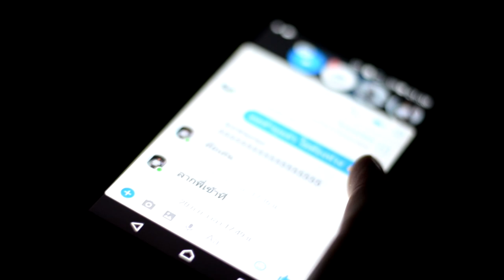Immortal Audio Battle - WUTTHICHAI VS OHM [Semi Final Round]